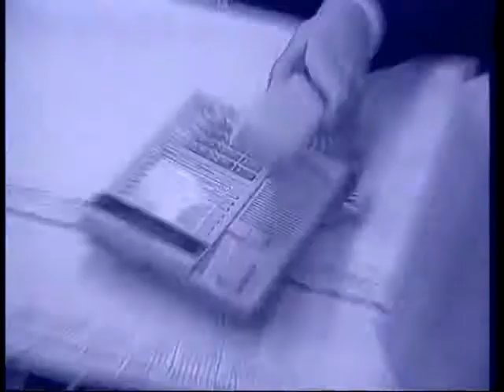Mobtel bilo gde WMV 480p 4x3 Slow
Uploader of Rile Rile

Kopija videa Copy of Mobtel   bilo gde   WMV 480p 4x3